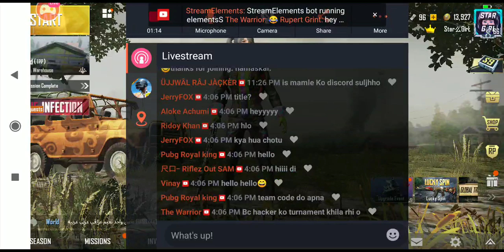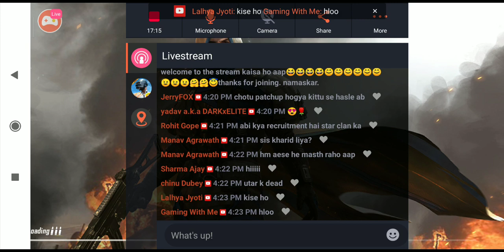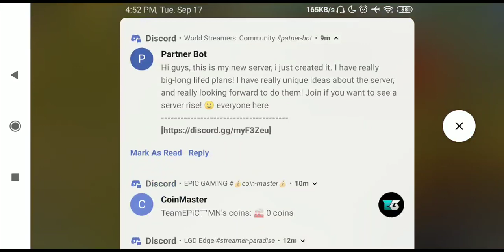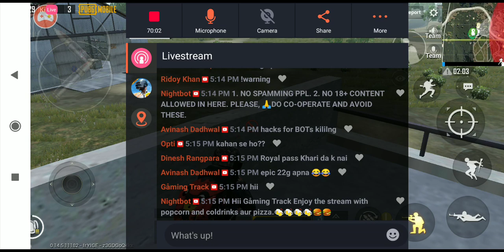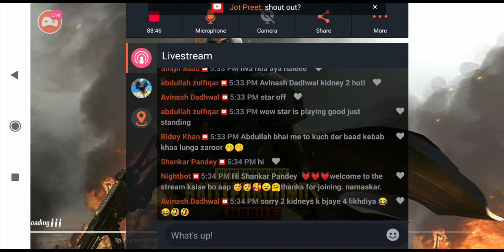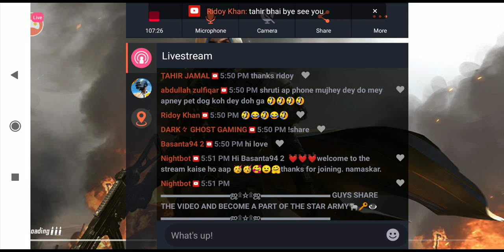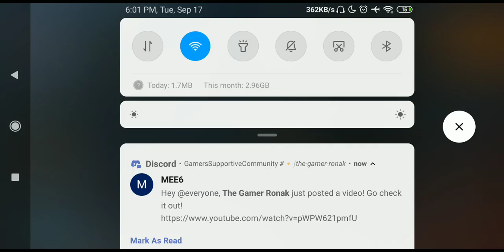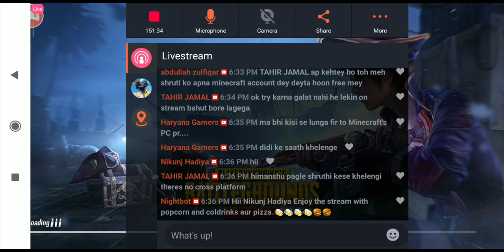🔴Mood Off Stream oN || pubgmobile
Welcome to the stream PUBG MOBILE on Omlet Arcade!
Hello everyone, show some love ❤ and support ❤.
To join the clan, ask below in the comment section.
Vanixx gaming - 1700
Dishan gaming - 700
Quickfever- 140

►No Spam
►Respect Moderators.

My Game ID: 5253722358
Game Name: Star么GîrŁ

Device using: Redmi note 5 pro

🙏 Thanks For joining the stream as well 🙏